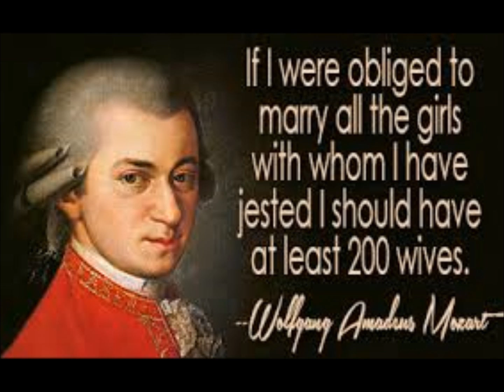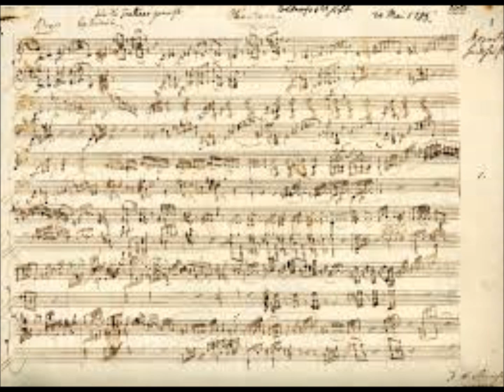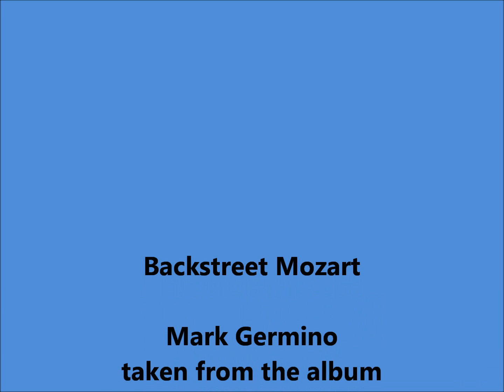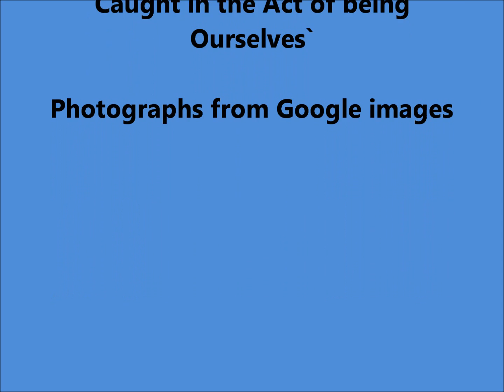Backstreet Mozart Mark Germino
Another song from the album `Caught in the Act of being Ourselves`